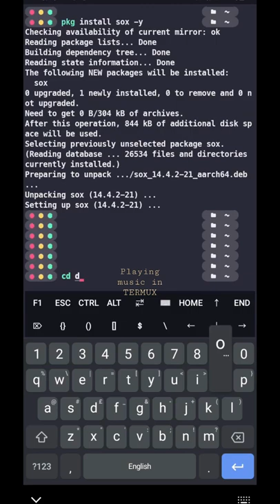How to play music directly from TERMUX // Command line music player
Got questions? I have answers, Tweet at me

If you're interested in learning about EVERYTHING you need to know about security, privacy, and anonymity then this channel is definately for you!!